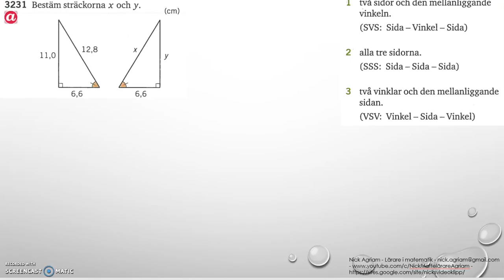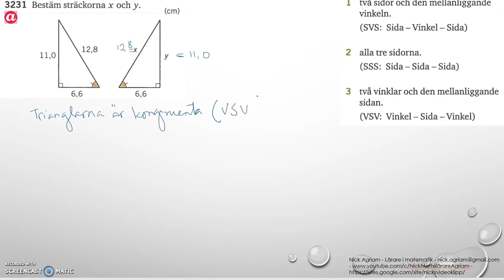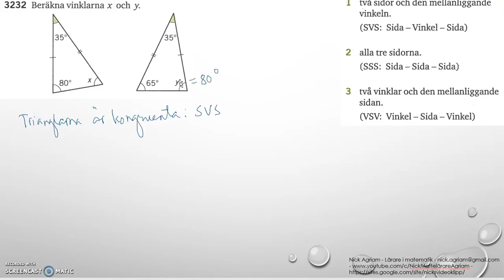Matematik 5000 Ma 2b Kapitel 3 Geometri Kongruens 3231 och 3232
Matematik 5000 Ma 2b   Kapitel 3   Geometri   Kongruens   3231 och 3232     Besök gärna min google site för mer videos: